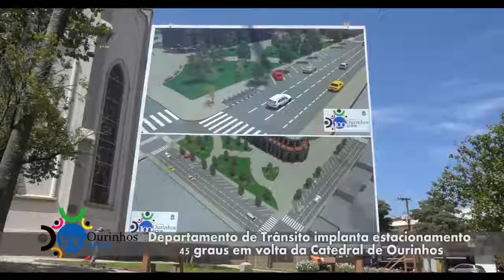Trânsito Ourinhos - Estacionamento 45 graus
Departamento de Trânsito inicia implantação de estacionamento 45 graus em volta da Catedral de Ourinhos